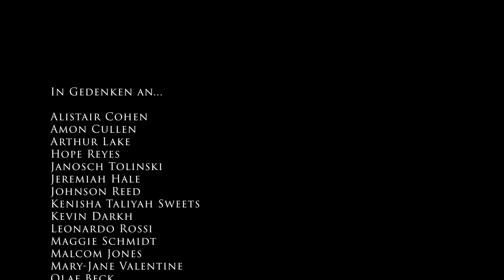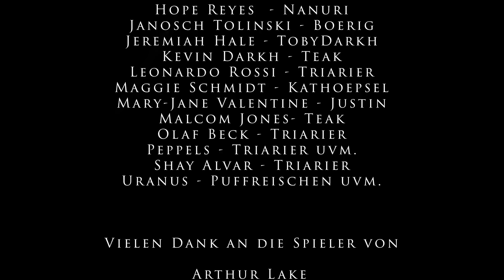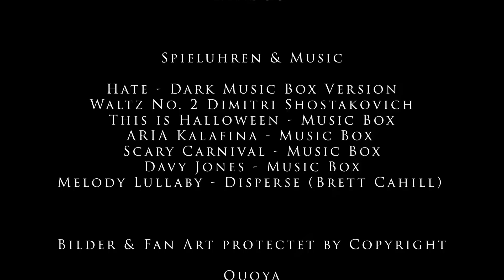Halloween Event 2022 - Hope Never Dies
Jedes Jahr wird auf unserem Server ein bespieltes Event zur Halloween-Zeit eingebracht. Dieser Film fasst das Event zusammen und lässt noch einmal in die Ereignisse eintauchen. Wir danken allen Spielern, die teilgenommen haben und diese Geschichte mit uns erzählt haben.